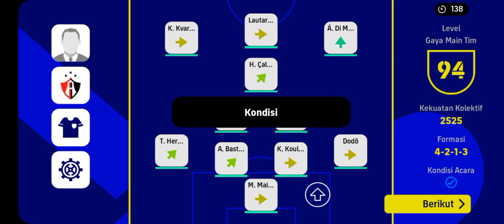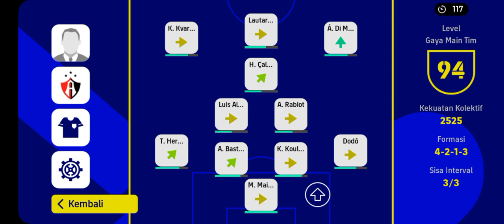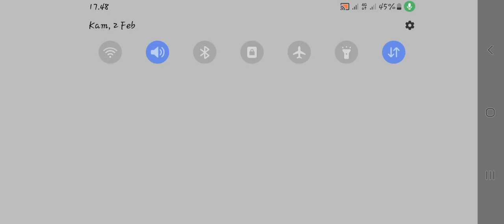kena bantai proplayer!!! ini solusinya... pes eFOOTBALL 2023